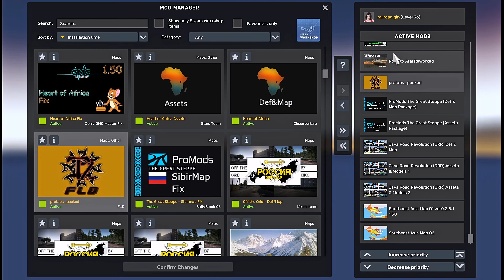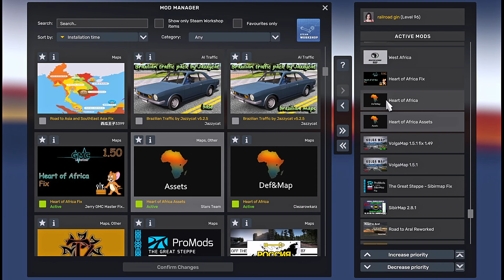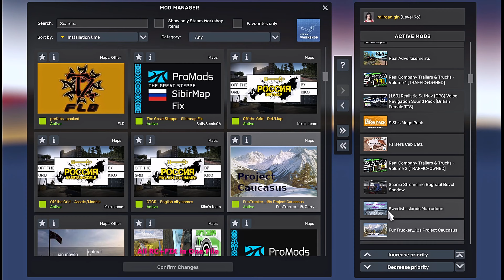ETS2 150 MAP COMBO UPDATE! 31Maps 55 Files Roex 4.2,Sibir map 2.81, EAA, Off the grid, Altai 1.6.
ALL MAP LINKS HERE👍
Remember, you will need a legal(steam) copy of the game all SCS map DLC's and follow my load order EXACTLY in order for this combo to work. Sorry but I cannot help you otherwise.